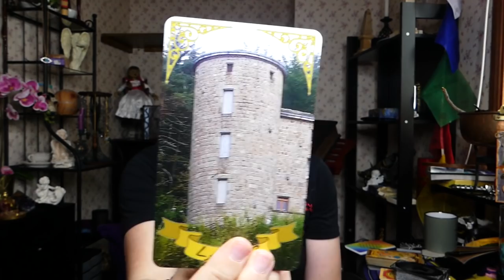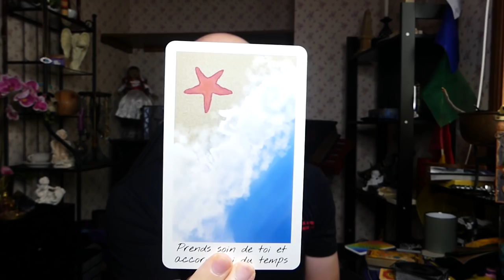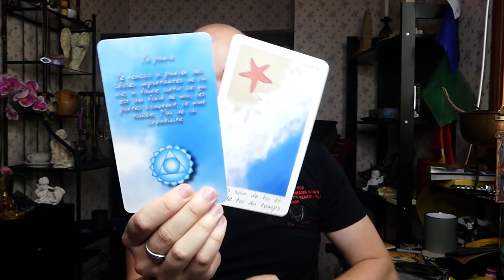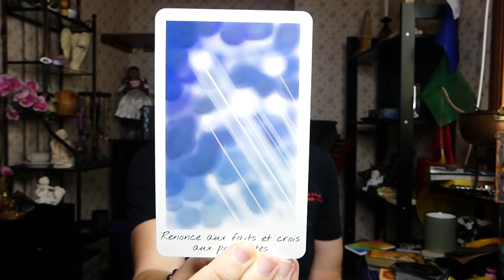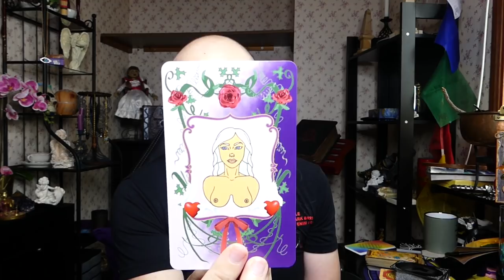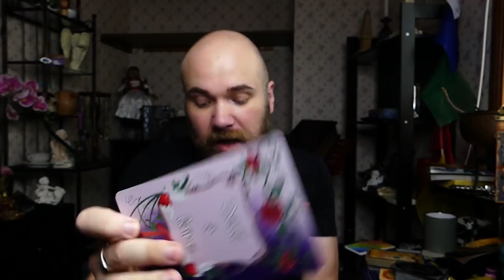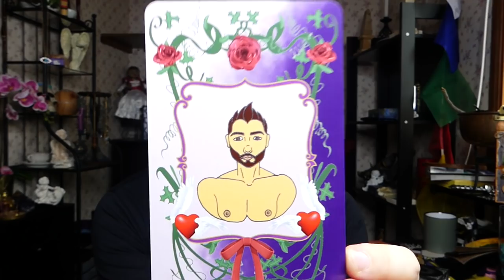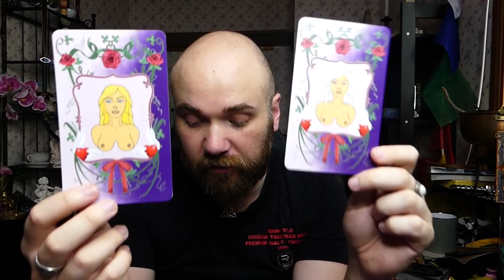🔮ÉNERGIES DU 27 AU 29/09/2021🔮